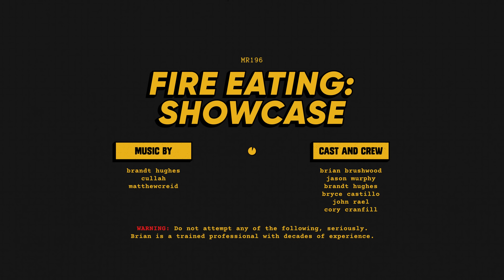How Brian Brushwood Writes Magic | Scam Nation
Brian resurrected the spikes thanks to our friends who sponsored this video.

Brian shares his iconic fire-eating routine, breaks down how he wrote it, and how you can use his technique to write any magic routine.

For 48 hours only, get a free copy of The Professional's Guide to Fire Eating by signing up (your copy will arrive via email in the next few days)

This video made by:
Brian Brushwood
Jason Murphy
Brandt Hughes
Bryce Castillo
John Rael
Cory Cranfill